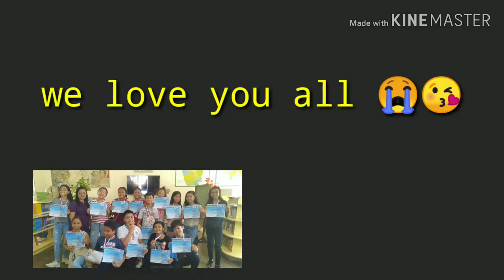JUAN-CAILLES I MISS YOU ALL